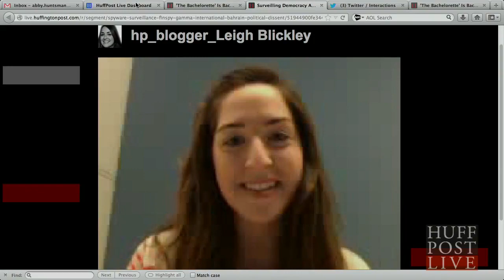Bachelorette Desiree Hartsock On Dealbreakers and Pretty Cries | HPL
Bachelorette Desiree Hartsock joins Abby on set to discuss some of her dealbreakers and what it's like when the men on the show cry. HuffPost Live is a live-streaming network that puts you, the community, front and center. HuffPost Live streams 12 hours of original programming 5 days a week with highlights showing overnight and on weekends. We operate out of state-of-the-art studios in New York and Los Angeles and feature a rotating team of hosts and producers.